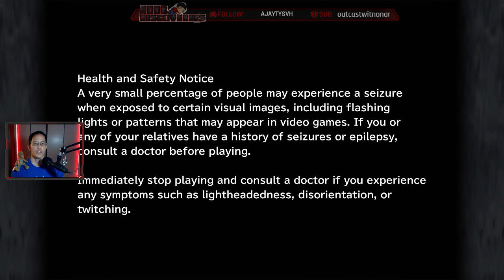Noob Discovers - Final Fantasy IX - Back to that snow continent. Stupid birds! - Part 13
This snow continent just giving us problems every time we come here. I'm not ready for the cold. Need some snow boots, snow jackets, and snowmobiles. Need to do some grinding too because of money and abilities and level. Half our characters are under leveled because we never use them and I just know we'll have to split up in the future. I just think grinding on stream is pretty boring for viewers. I might have to put you through some of that just so we can make things a bit easier. Sorry! Good news is, we got to kill those stupid clowns.